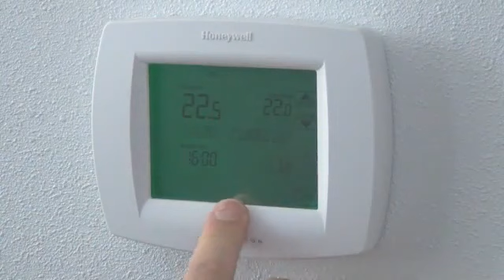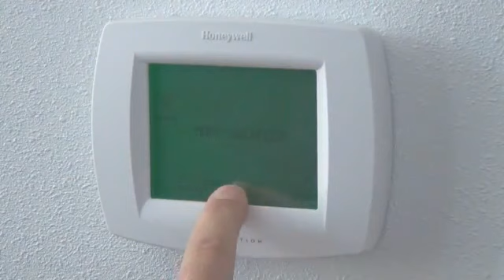Chronotherm Vision Modulation vergrendelen en ontgrendelen | Honeywell Home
Om te voorkomen dat iemand de temperatuur wijzigt of het klokprogramma aanpast zonder dat u dat wilt, beschikt de Chronotherm Vision Modulation over een vergrendeling. In het filmpje ziet u hoe u deze functie inschakelt. Via het installatiemenu gaat u naar parameter 3, waarmee u de thermostaat gedeeltelijk of geheel kunnen vergrendelen. Ook wordt getoond hoe u de vergrendeling opheft.